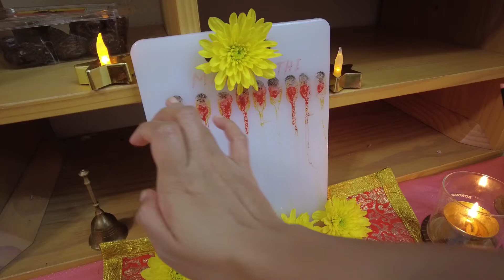Maa Shashti Puja for Nilavan